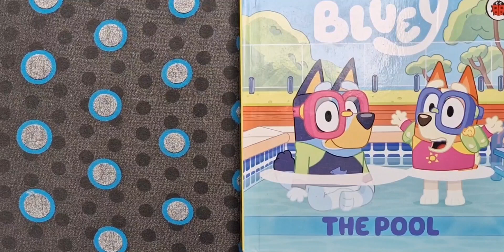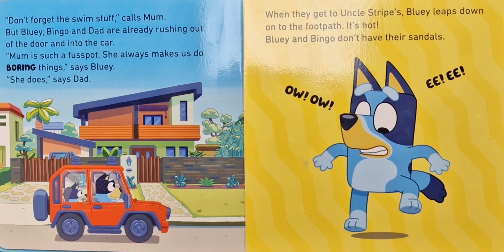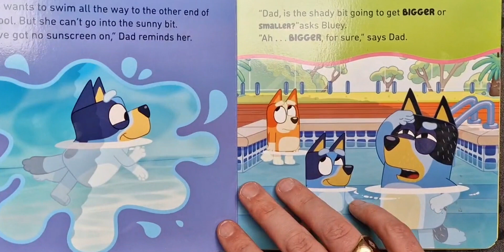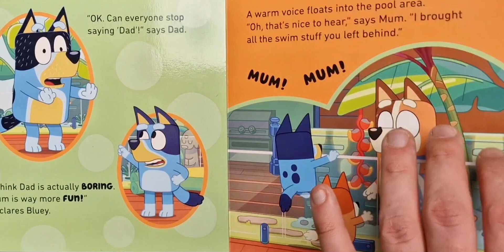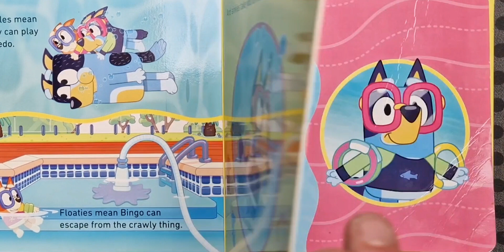Bluey: The Pool - Read Aloud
On a trip to the pool Bluey and Dad tease Mum about being fussy and over-prepared, but they soon realise that's what makes the fun things possible.